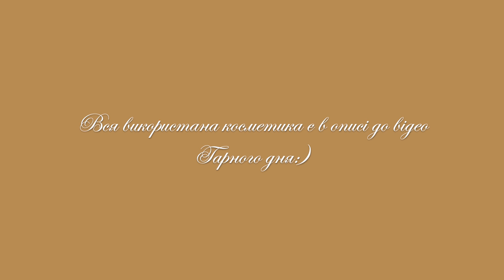Як зробити СТРІЛКИ на очах тінями? | Легкий cпосіб як намалювати СТРІЛКИ для НАВИСЛОЇ ПОВІКИ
👗 А якщо шукаєте знижки на стильний, якісний і доступний одяг, вам сюди 💁‍♀️

🤷‍♀️ Як зробити стрілки для навислої повіки тінями легко для початківців? Як намалювати стрілки на очах легко?
💄Продукти, Використані в Цьому відео:💄
- Dior Addict Stellar Gloss 553 - Блиск-бальзам
- Clinique Even Better All-Over Concealer + Eraser CN 02 Breeze
FENTY BEAUTY Cheeks Out Freestyle Cream Blush 02 - Petal Poppin - кремові рум’яна